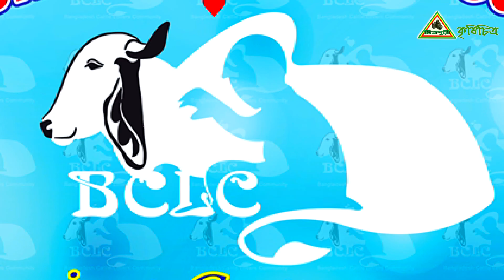Krishi Chitra-343, ঢাকায় গরু পাগলদের পাগলামি, Bangladesh Cattle Lovers Community BCLC